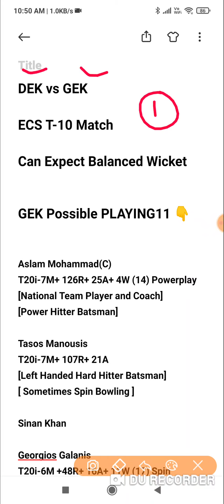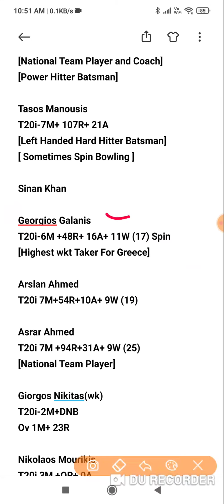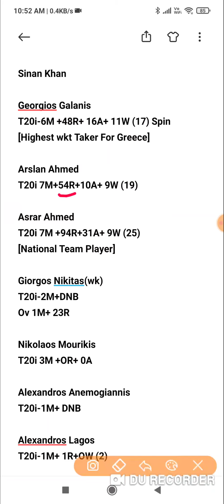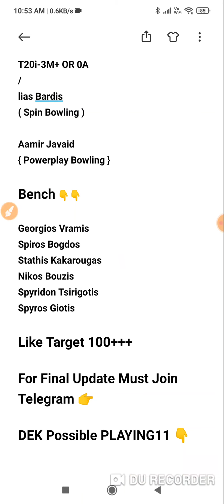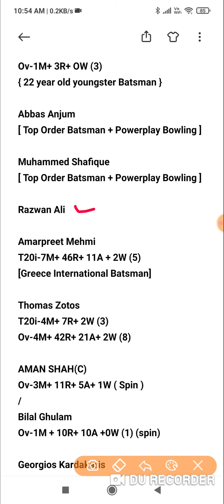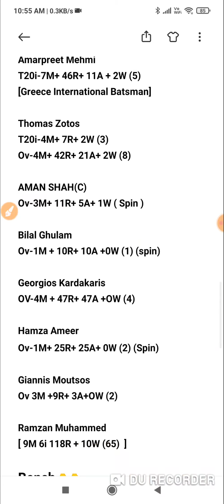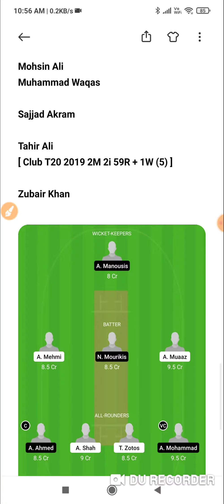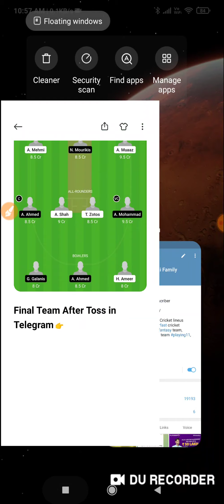DEK vs GEK Dream11 Prediction Dream11 Team of Today Match DEK vs GWK Corfu T10 Match Dream11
DEK vs GEK T10 match prediction dream11 team of today match DEK vs GEK Corfu T10

DEK vs GEK Dream11 | DEK vs GEK Today Match Playing11 Match Prediction | DEK vs GEK T10 2021

Dream11,
Batball11
Myfab11
Playerzpot
Real11
Ballebazi
Mpl
My11circle
Howzat
Gamegy
Dream11 Team
today match dream11 team
today match Dream11| DEK vs GEK
How to play Dream11 dream11 DEK vs GEK dream11 Team
DEK vs GEK Dream11
Dream11 fantasy Team
Dream11 DEK vs GEK Players Record
DEK vs GEK Dream11 Prediction
Dream11 analysis
Fantasy buzz
Sports Fantasy Guruji
Cricinformer
Cric11forecast
Fantasy selector